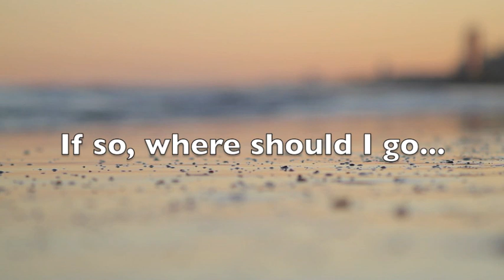Where do you go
Where to find Happiness?